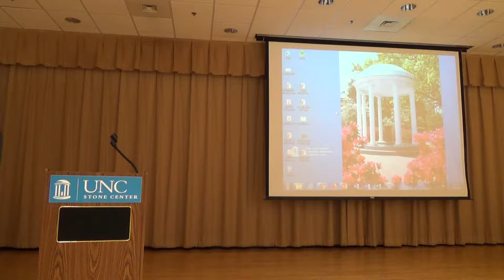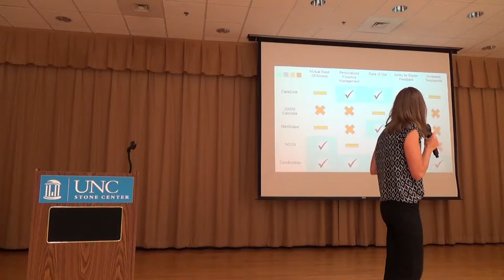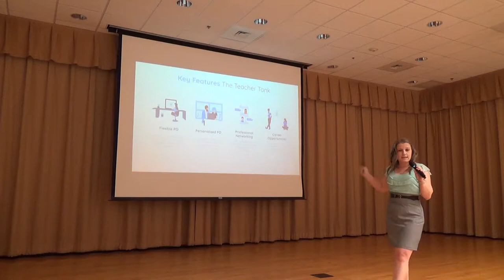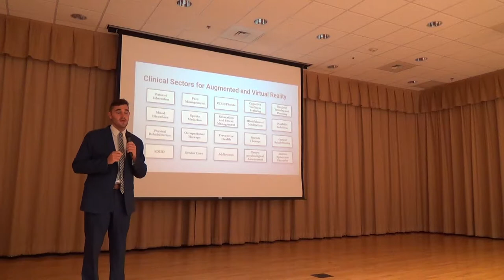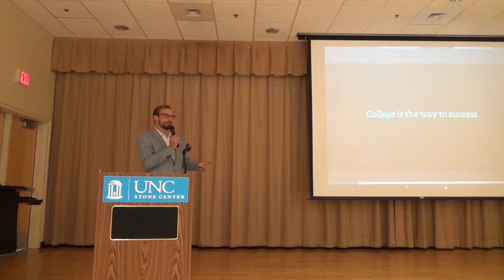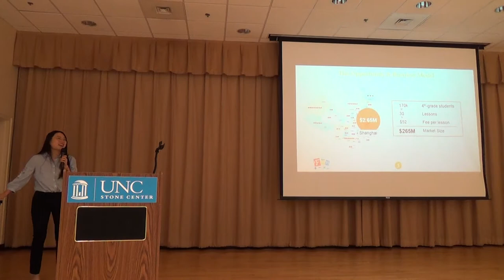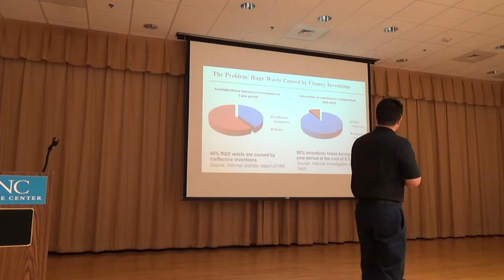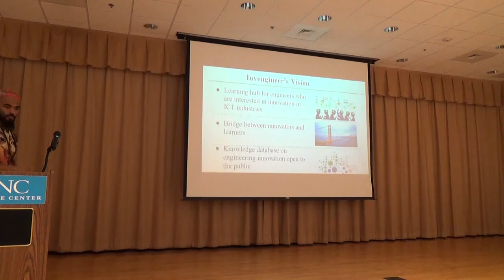MEITE Pitch Day - Round 1 Pitches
Check out the first round of pitches from the 2019 MEITE Pitch Day! The pitches showcase students' innovative work in the field of educational technology